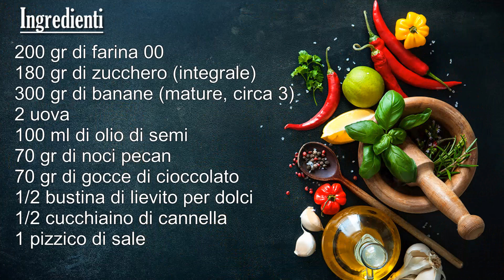BANANA BREAD (MORBIDISSIMO!!) fatto in casa | Marianna Pascarella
Ricetta per preparare un morbidissimo BANANA BREAD! Un gustosissimo pane alle banane, arricchito con noci e cioccolato. Un dolce tipico della tradizione anglosassone che piace sempre a tutti!
Il banana bread ha solitamente la forma di un plumcake, stampo molto spesso utilizzato negli Stati Uniti per la preparazione del pane fatto in casa. Come ben saprete infatti gli amici americani utilizzano quasi esclusivamente il pane in cassetta che ha proprio la forma dello stampo nel quale viene cotto. Ecco perchè quando si parla di pane americano subito si pensa al pane che ha la forma del plumcake.

00:00 - INTRO
00:59 - PREPARAZIONE IMPASTO
02:46 - PREPARAZIONE BANANE
03:48 - AGGIUNTA POLVERI
05:45 - COTTURA
06:14 - ASSAGGIO

✿ INGREDIENTI ✿
★ 200 gr di farina 00
★ 180 gr di zucchero (integrale)
★ 2 uova
★ 300 gr di banane (mature, circa 3)
★ 100 ml di olio di semi
★ 70 gr di noci pecan (o nostrane)
★ 1/2 cucchiaino di cannella (o estratto di vaniglia)

Ti aspetto!
Marianna